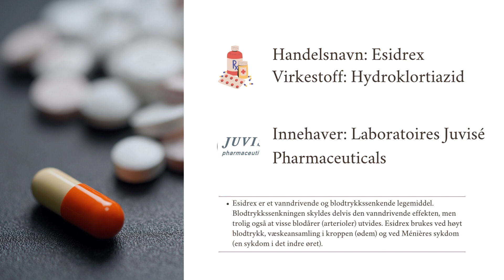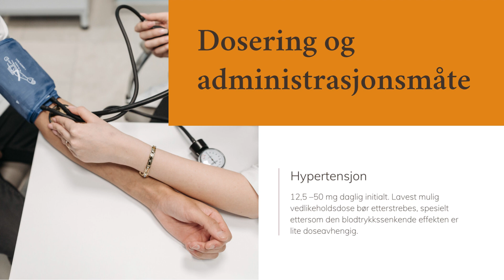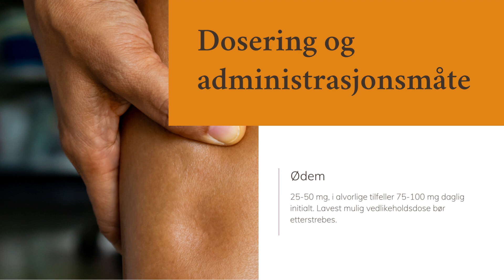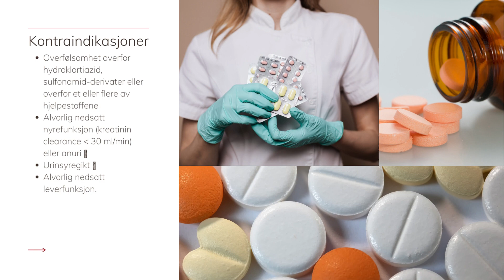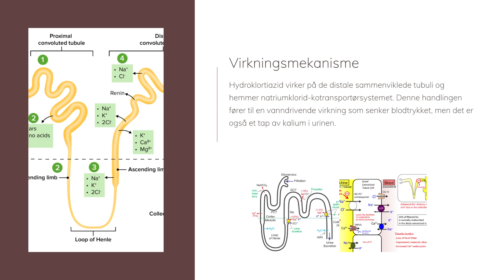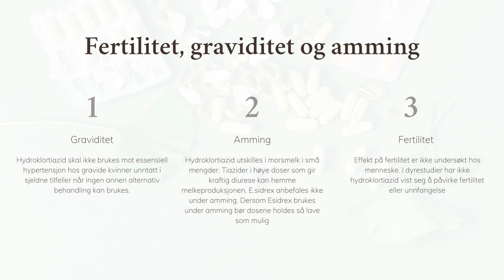Esidrex : Indikasjoner, kontraindikasjoner, dosering, bivirkninger | hydroklortiazid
Legemidlet du har fått heter Esidrex og er tabletter som som inneholder virkestoffet hydroklortiazid.

1:05 Indikasjoner
2:05 Dosering og administrasjonsmåte
3:35 Kontraindikasjoner
4:05 Virkningsmekanisme
5:05 Bivirkninger
6:00 Fertilitet, graviditet og amming